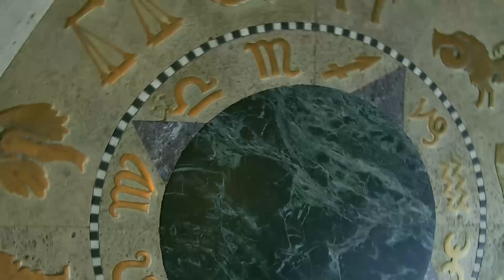ISU Wedding Trailer